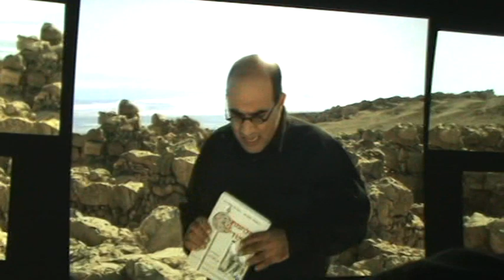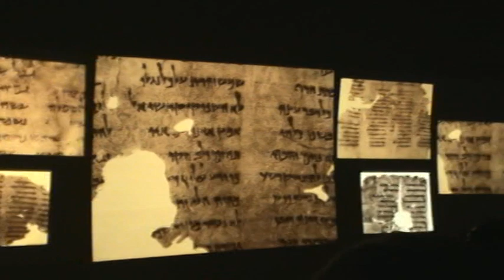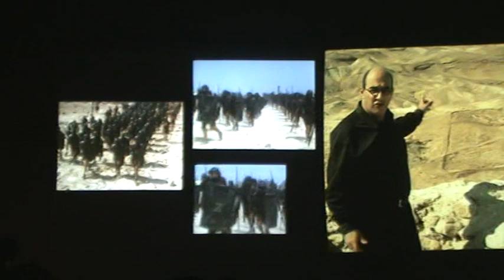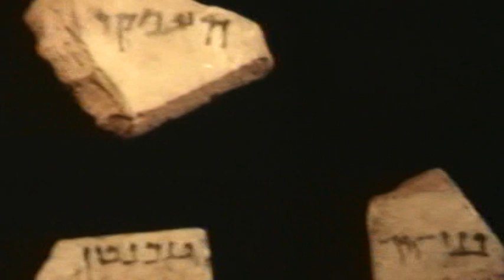Massada Movie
This short movie was shown at the begining of the Massada National Park in Israel.
It's very interesting and talks about the history.